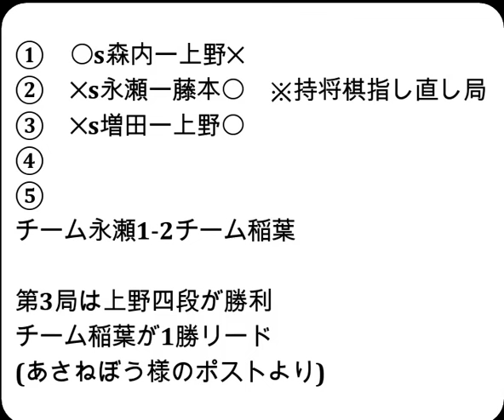将棋対局速報▲増田康宏八段ー△上野裕寿四段 ABEMAトーナメント2024本戦トーナメント決勝戦 第３局[相掛かり]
お知らせ
メンバーシップを始めました。

2024年9月14日の将棋対局情報(詳細は次の動画で随時更新!)

ABEMAトーナメント2024本戦トーナメント決勝戦
▲増田康宏八段△上野裕寿四段
124手をもちまして、上野裕寿四段の勝ちとなりました。

9/14の対局予定と結果
ABEMAトーナメント2024本戦トーナメント決勝戦‹チーム永瀬vsチーム稲葉›
‹チーム永瀬›
永瀬拓矢九段
森内俊之九段
増田康宏八段
‹チーム稲葉›
稲葉 陽八段
藤本 渚五段
上野裕寿四段
などが行われる予定です。
結果
ヒューリック杯第４期白玲戦七番勝負 第２局
[終局]▲西山朋佳白玲△福間香奈女流五冠(勝)
霧島酒造杯第46期女流王将戦挑戦者決定戦
[終局](勝)▲福間香奈女流五冠△伊藤沙恵女流四段
第45回将棋日本シリーズJTプロ公式戦
[千日手]▲丸山忠久九段△広瀬章人九段
[終局](勝)▲広瀬章人九段△丸山忠久九段
[終局](勝)▲森内俊之九段△上野裕寿四段
[終局]▲永瀬拓矢九段△藤本 渚五段(勝)

  9月18日   永瀬拓矢九段　第72期王座戦五番勝負 第２局
  9月30日   永瀬拓矢九段　第72期王座戦五番勝負 第３局
10月5-6日   佐々木勇気八段 第37期竜王戦七番勝負 第１局
  10月9日   永瀬拓矢九段　第72期王座戦五番勝負 第４局
10月19-20日 佐々木勇気八段 第37期竜王戦七番勝負 第２局
10月25-26日 佐々木勇気八段 第37期竜王戦七番勝負 第３局
  10月31日   永瀬拓矢九段　第72期王座戦五番勝負 第５局
11月15-16日 佐々木勇気八段 第37期竜王戦七番勝負 第４局
11月27-28日 佐々木勇気八段 第37期竜王戦七番勝負 第５局
12月11-12日 佐々木勇気八段 第37期竜王戦七番勝負 第６局
12月18-19日 佐々木勇気八段 第37期竜王戦七番勝負 第７局